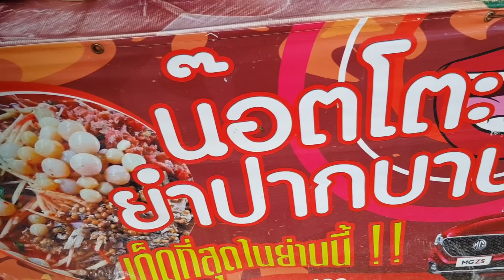แห่กินยำ..น๊อตโตะยำปากบาน ด้วยความโดดเด่นที่ลงตัว ยำรสจัด NotTo Yum Park Barn Chantaburi Thailand